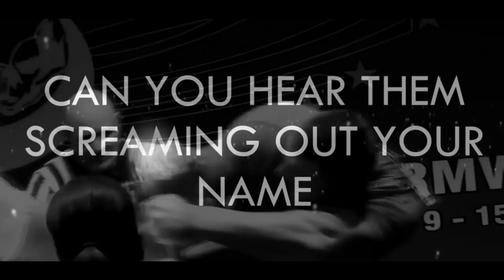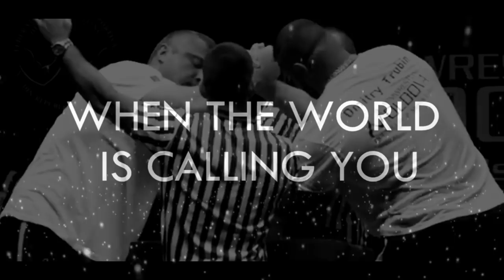Andrey Pushkar Tribute - Legends Never Die (R.I.P 11.14.18)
Andrey Pushkar - Legends Never Die (R.I.P 11.14.18)

Rest in Peace Andriy Pushkar, your armwrestling spirit will live on in all of us.
My thoughts goes out to his family, friends, loved ones and the entire armwrestling community.

Down below you can find an article with ways to donate to Oleg and Pushkars family.
There you will find how and where you can donate, so that Pushkars and Olegs family can get through this tragedy.
Share this post, so more can see and contribute to this cause.
Let us help them as fellow human beings to help them to the best of our abilities to help them get through this tragedy.